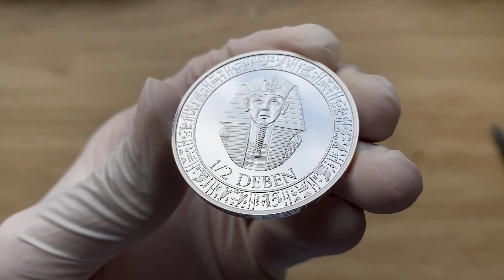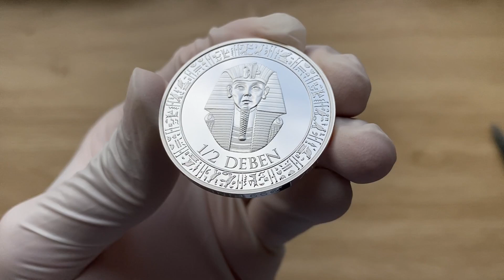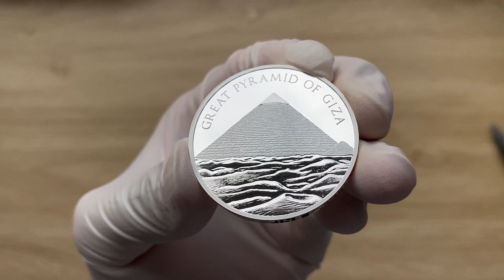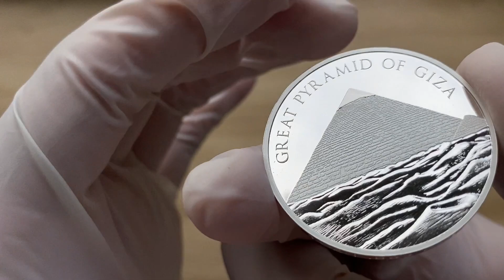7 Wonders of the World: Great Pyramid of Giza 1 oz Silver 2023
Showcasing high quality different from high premium silver bullion/collectable coins struck by mints from around the world, and the 419TH episode in this channel, I have chosen to showcase 7 Wonders of the World: Great Pyramid of Giza 1 oz Silver 2023 and I hope that you all enjoy.